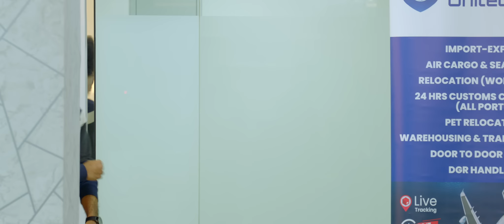Varminnal Video Song |Raastha |Vineeth Sreenivasan, Mridula Varier |Avin Mohan Sithara |Aneesh Anwar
Presenting "Varminnal" video song sung by Vineeth Sreenivasan and Mridula Varier from the upcoming Malayalam movie Raastha directed by Aneesh Anwar starring Sarjano Khalid and Anagha Narayanan in the lead roles. Music by Avin Mohan Sithara. Produced by Alu Entertainments.

Song Credits
Song : Varminnal
Song Composed, Arranged and Programmed By : Avin Mohan Sithara
Singers : Vineeth Sreenivasan and Mridula Varier
Guitars : Sarath Subramanian
Recording Engineer : Arjun @ Sonic Island, Kochi
Mixing & Mastering : Vivek Thomas VTP Studios

Movie Credits
Alu Entertainment Presents
Distribution : Dream Big Films
Director : Aneesh Anwar
Produced by : Linu Sreenivas
Story, Screenplay, Dialogues : Shahul, Fayiz Madakkara
DOP : Vishnu Narayanan
Lyrics: Hari Narayanan BK, Anwar Ali, R Venugopal
Singers : Vineeth Sreenivasan, Alphons Joseph, Sooraj Santhosh, Mridula Varier
Editor : Afthar Anwar
Project Design : Sudha Sha
Art : Venu Thoppil
Makeup : Rajesh Nenmmara
Sound Design : A B Jubin
Final Mixing : Giju T Bruce
Production Controller : Hochimin K C
PRO : A S Dinesh
Colorist : Liju Prabhakar
Finance Controller : Rahul R Cheral
Marketing & Communications : Pratheesh Sekhar
Production Controller (Oman) : Qassim Mohammed Al Sulaimi
VFX : Fox Dot Media
Costumes : Shaiby Joseph
Stills : Premlal Pattazhy
Designs : Collins Leophil
Label : Muzik247

Set this song as your Caller Ring Back Tone:
Varminnal
Vi : Vi Tunes Available on Vi app
BSNL : SMS BT 14701295 to 56700
Airtel : Activate Hello Tune on Wynk App
Jio : Jio Tunes Available on JioSaavn

Chirakittukurungum
BSNL : SMS BT 14701296 to 56700

Thammil Kaanum
BSNL : SMS BT 14701297 to 56700

Pranayam
BSNL : SMS BT 14701298 to 56700

Varminnal Version 2
BSNL : SMS BT 14701299 to 56700